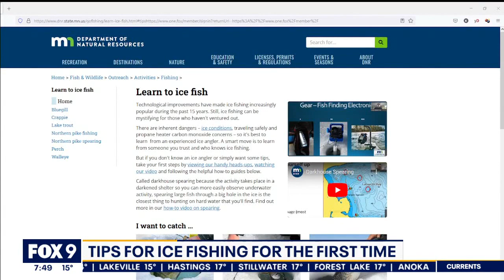Go ice fishing for free with kids during holiday weekend in Minnesota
The Minnesota DNR is putting on an event from Jan. 14-16 where any Minnesota resident can go ice fishing for free if fishing with a child 15 years old or younger. The DNR reminds people to take safety precautions while on the ice.